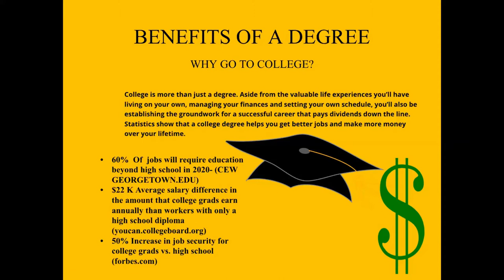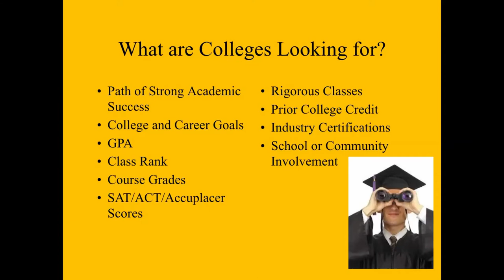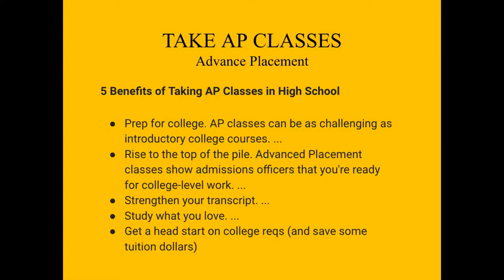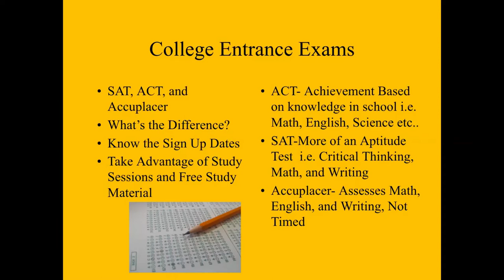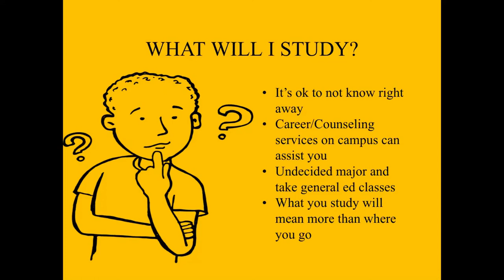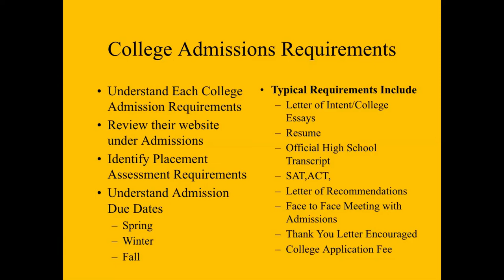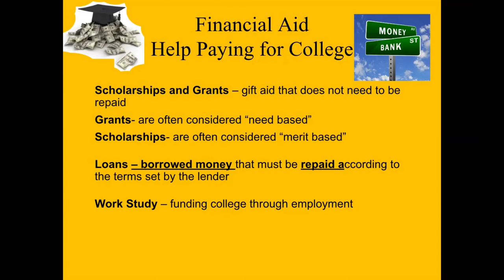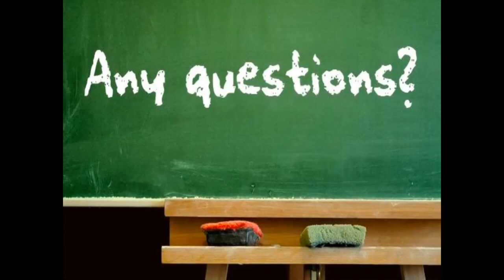Virtual After-School: College and Careers Part 2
Mrs. Crawford leads students through the second half of the basics of college and career readiness.